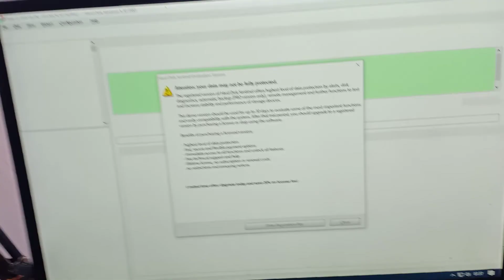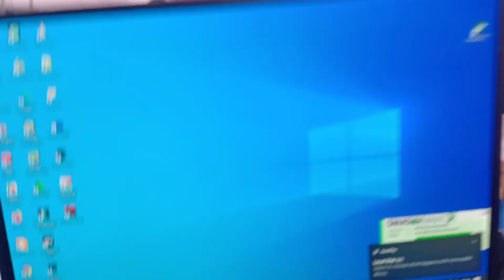Review Cara Menggunakan Alat Pengecek Harddisk Orico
Review Cara Menggunakan Alat Pengecek Harddisk Orico - Halo temen-temen semua, lama sekali saya gak upload tutorial, ya karena memang sekarang video tutorialnya saya pisah-pisah, ada di banyak channel, jadinya yang teknisi jember ini keteteran mau upload videonya, nah ini dia, kali ini saya mau share cara menggunakan orico harddisk docking station, merk orico, murah ini harganya cuman 250rb. Yok dah kita lihat deh cara menggunakannya ya. Semoga bermanfaat.